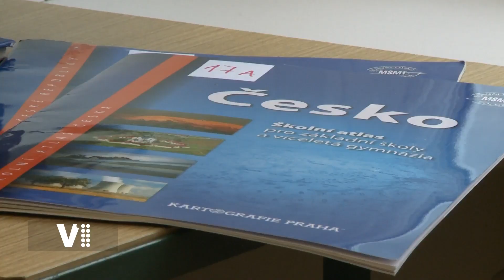Expres Pardubice 13/2022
Město rozdělilo ukrajinské děti do 14 základních škol / Loď Arnošt podstupuje pravidelnou revizi / V Pardubicích odstartoval pilotní projekt na podporu pohybu dětí ve školkách